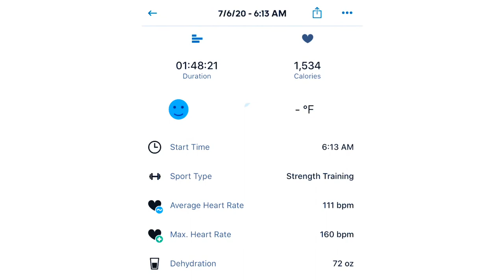Back & Booty w/ the Marcy lifting bench leg extension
We’ve upgraded our homegym so much, I’m canceling my gym membership 💪🏽😅👍🏽 Glad we added this rack & bench to our setup 💪🏽👍🏽. if you’re interested in any products in the video.

My bench is the Marcy lifting bench with leg extension - Amazon

This bench is a very cool dynamic duo. For the price, it’s sturdy enough, but could be a little too wobbly for some people. The leg extension accommodates both standard & Olympic weight plates. The hamstring curl takes a bit more positioning but works wonderfully for me once I found my “sweet spot”. Comes in a lot of parts; You need a good amount of tools and time to put it together. Took about an hour or two to put together.

My rack is the Yaheetech 2pcs Adjustable Rack Standard Solid Steel Squat Stands Barbell Free Press Bench from Walmart.com.